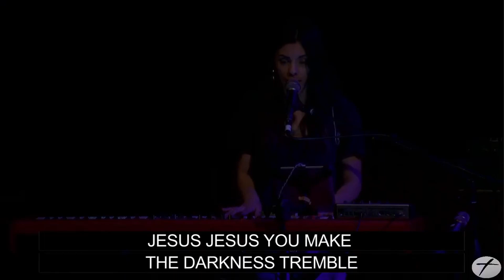Such an Awesome God | Tremble | God of Revival | 2.7.21 Worship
Sunday Worship Experience from Hailey and the Living Proof interns on 02/07/2021
     * Such an Awesome God - Maverick City
     * Tremble - Amanda Cook
     * God of Revival - Bethel Music

Cornerstone Christian Center, 1745 East 18th Street, Antioch, CA, 94509